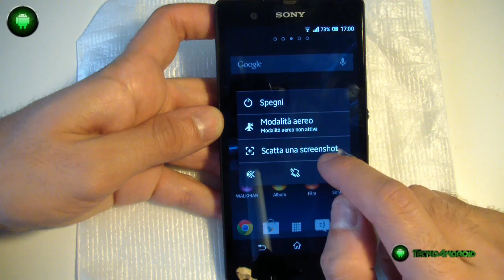Come fare uno Screenshot con il Sony Xperia Z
Breve guida su come fare uno screenshot sul Sony Xperia Z